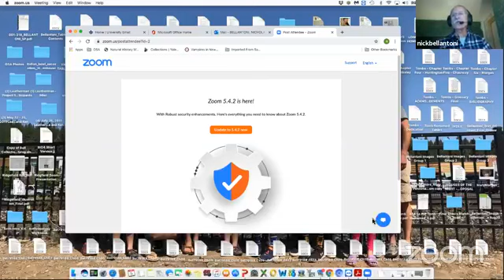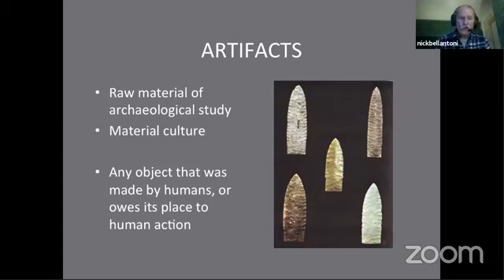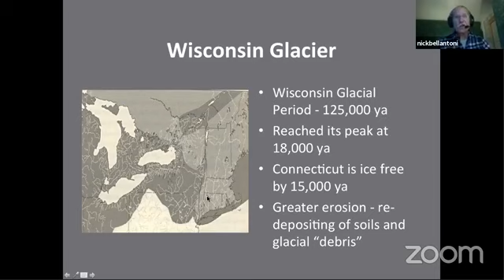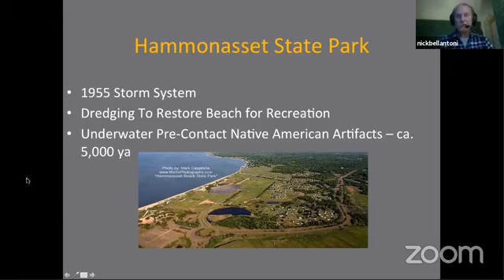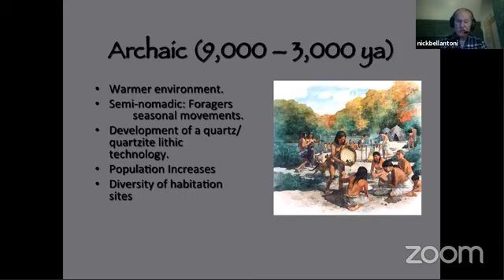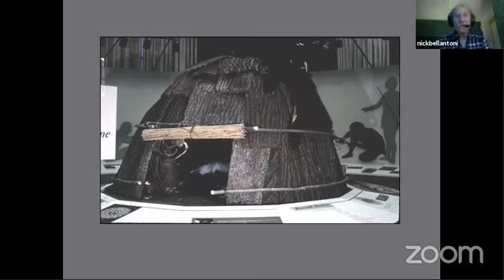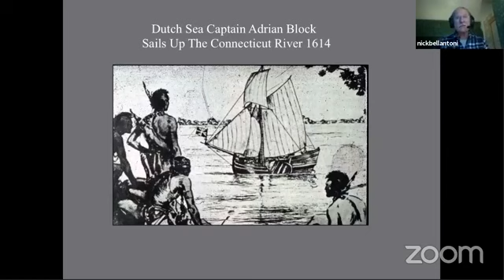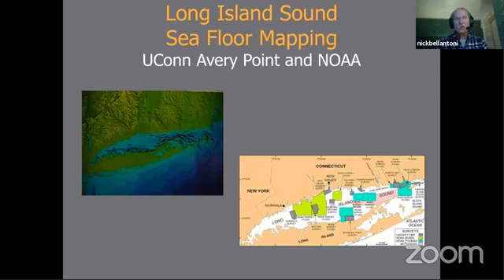History of Native Americans along the CT Coast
Dr. Nick Bellantoni, retired state archeologist, shares the history of Native Americans along the CT coast including Hammonassett.